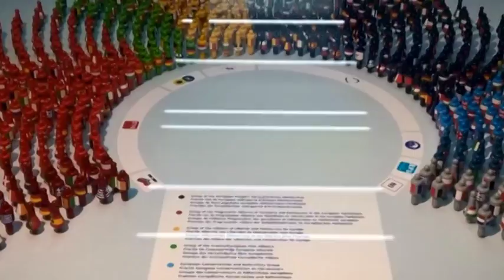Fondi europei, si all'uso per le calamità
Fondi europei, si all'uso per le calamità naturali. Da Agosto si potranno spendere per il terremoto del centro Italia. Soddisfatto il governatore della Regione Luciano D'Alfonso